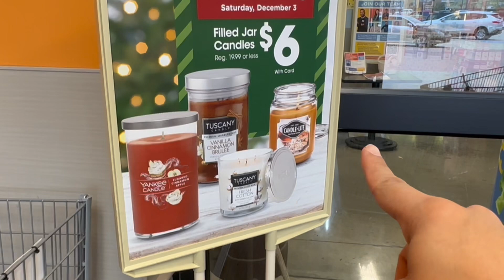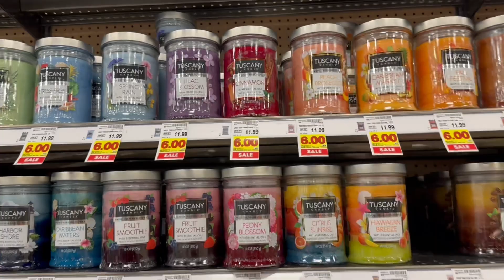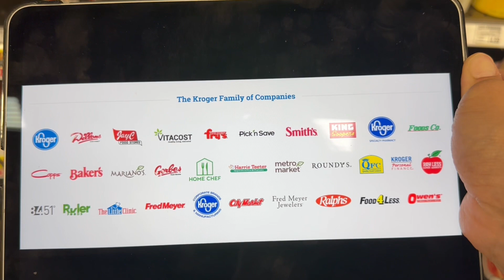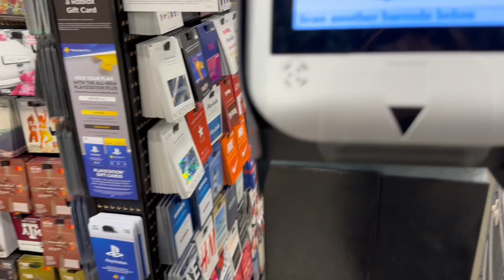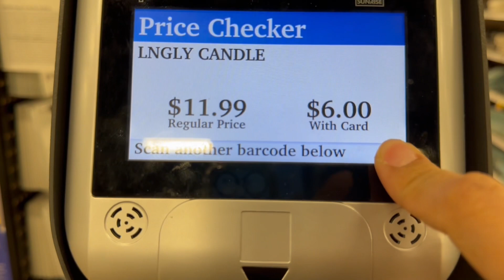🚨 DESPIERTEN **CORRE** POR TUS VELAS PRECIO DE **LOCURA** SOLO $6 12/3🔥